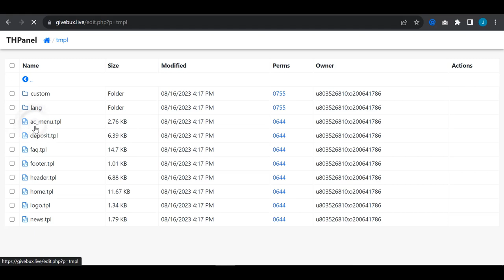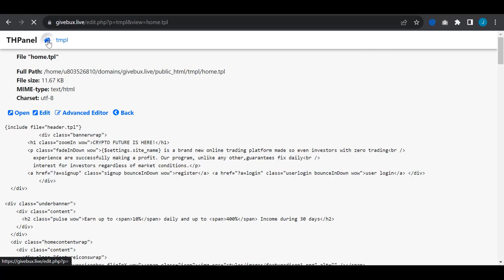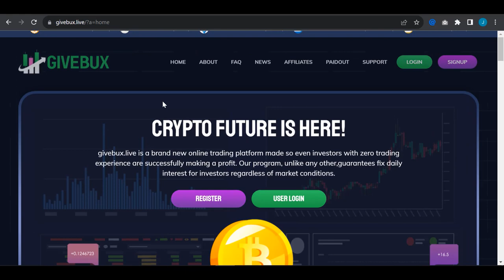How to edit/customize hyip website 2023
hyip
hyip monitor,
hyip template,
hyip alternative,
hyip bonus,
best hyip,
best hyip 2020,
best hyip investment company,
best hyip programs,
dynamic hyip,
bitcoin miner & hyip,
chip,
chipmunks,
chipotle,
chip and dale,
chip and potato,
chip skylark,
chipmunks songs,
chipflake,
chip the ripper,
chip chipperson,
hyip doubler,
hyip doubler script,
hype house,
hyper,
hype songs,
hype music,
hype,
hypex,
hypemyke,
hypebeast,
hyper roblox,
hyip fortnite,
create hyip website free,
hyip francais,
fight for hyip,
сервер hyip go,
hyip là gì,
google мультик hyip,
hip hop,
hip hop police,
hip hop dance songs,
hyip investment program,
hyip indonesia,
hyip investment plan,
hyip script install,
hyip italia,
hyip sitesi kurmak,
hyip legit 2020,
hyip legit,
hyip lãi cao,
hyip lux,
les hyip,
hyip monitor script,
hyip mike,
hyip music,
hyip monitors 24,
hyip meaning,
hyip monitor template,
hyip new,
non hyip,
hyip nova,
minh nam hyip,
hyipola,
hyip program,
hyip paying hourly,
hyip payment proof,
hyip philippines,
gc hyip manager pro,
paying hyip 2020,
high paying hyip,
hyip que es,
hyip review,
real hyip,
robotton hyip,
ship,
shipping wars,
ship edits,
shipoopi,
shiphtur,
shipping container homes,
ship sinking,
shipping container house,
shipping cost,
ships in the night,
hyip terbaru,
hyip terbaru 2019,
top hyip,
trusted hyip investment 2019,
đầu tư hyip,
мультик hyip ufc,
crear una hyip,
hyip video,
hyip avensis,
web hyip,
whiplash,
whip it,
whip and nae nae,
whiplash ending,
whip out the stick,
whipped cream,
whip my hair,
whipping post,
whiplash scene,
whiplash trailer,
hyperx,
hyip youtube,
песни youtube hyip,
youtube hyip сектантский лес,
канал youtube hyip,
youtube hyip маньяк,
youtube hyip разборки,
youtube hyip 02,
youtube hyip разбили машину,
youtube hyip новые серии,
youtube hyip сектант,
hyip 1 million,
hyip 1 hour,
hyip 1 million mirror,
битва за hyip 1,
мультик hyip 1 серия,
битва за hyip 1 марта,
битва за hyip 1 серия,
битва за hyip 2 часть,
битва за hyip 2 сезон,
битва за hyip 3 раунд,
битва за hyip 4 секунды,
битва за hyip 9 декабря
hyip investment,
hyip site,
hyip bangla,
hyip script,
hyip bitcoin,
hyip monitor,
hyip 2020,
hyip template,
hyip manager pro,
hyip alternative,
hyip bonus,
best hyip,
best hyip 2020,
best hyip programs,
dynamic hyip,
bitcoin miner & hyip,
chip,
chipmunks,
chipotle,
chip and dale,
chip and potato,
chip skylark,
chipmunks songs,
chipflake,
chip the ripper,
chip chipperson,
hyip doubler,
hyip doubler script,
free hyip script download,
hyip doge,
hyip dogecoin,
du an hyip,
hype house,
hyper,
hype songs,
hype music,
hype,
hypex,
hypemyke,
hypebeast,
hyper roblox,
hyip fortnite,
hyip francais,
fight for hyip,
сервер hyip go,
hyip là gì,
google мультик hyip,
hip hop,
hip hop police,
hyip investment program,
hyip indonesia,
hyip investment plan,
hyip script install,
hyip italia,
hyip sitesi kurmak,
hyip legit 2020,
hyip legit,
hyip lãi cao,
hyip lux,
les hyip,
hyip monitor script,
hyip mike,
hyip music,
hyip monitors 24,
hyip meaning,
hyip monitor template,
hyip new,
non hyip,
hyip nova,
minh nam hyip,
hyipola,
hyip program,
hyip paying hourly,
hyip payment proof,
hyip philippines,
paying hyip 2020,
high paying hyip,
hyip que es,
hyip review,
real hyip,
robotton hyip,
ship,
shipping wars,
ship edits,
shipoopi,
shiphtur,
shipping container homes,
ship sinking,
shipping container house,
shipping cost,
hyip terbaru,
hyip terbaru 2019,
top hyip,
đầu tư hyip,
мультик hyip ufc,
crear una hyip,
hyip video,
hyip avensis,
web hyip,
whiplash,
whip it,
whiplash ending,
whipped cream,
whip my hair,
whipping post,
whiplash scene,
whiplash trailer,
hyperx,
hyip youtube,
песни youtube hyip,
канал youtube hyip,
yout